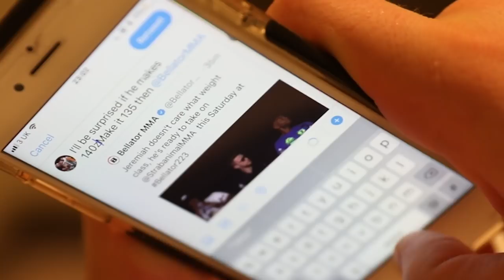WEIGHT CUT | PRESS CONFERENCE | JAMES GALLAGHER | BELLATOR LONDON FIGHT WEEK VLOG 2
James and Labiano verbally spar at the Bellator London Presser. We then see inside of James's cut to the catch weight of 140 pounds.

Additional camera by Jerry McCarthy